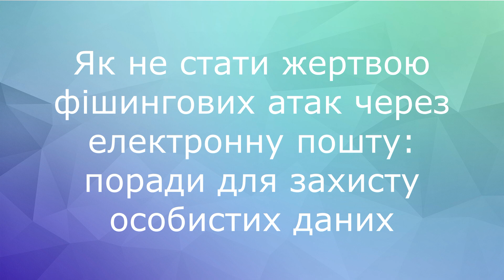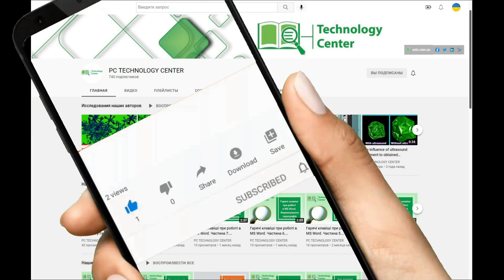Як уникнути фішингових атак через електронну пошту: поради для захисту ваших особистих даних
Фішингові атаки стають дедалі більш поширеними, і шахраї використовують різноманітні тактики, щоб змусити вас розкрити конфіденційну інформацію. Вони можуть надсилати електронні листи від імені державних, банківських, міжнародних організацій або навіть ваших колег і друзів.

Зазвичай шахраї використовують маніпуляції, щоб викликати відчуття тривожності та терміновості, змушуючи вас діяти швидко. Наприклад, це можуть бути повідомлення про термінову судову справу, блокування рахунку або несплачені борги.

Щоб захистити себе, дотримуйтесь цих порад:

- Перевіряйте електронну адресу відправника. Шахраї часто використовують адреси, які майже ідентичні справжнім, з різницею лише в кількох символах. Будьте пильними та уважно перевіряйте адреси.

- Оцініть мову та стиль повідомлення. Фішингові листи часто містять орфографічні помилки, незвичний стиль написання, низькоякісні зображення або прохання надати конфіденційну інформацію. Будьте обережними з такими ознаками.

- Не натискайте на підозрілі посилання та не відкривайте вкладення. Посилання можуть вести на фальшиві сайти, а файли — містити шкідливі програми.

- Завжди перевіряйте підозрілі листи. Якщо у вас виникли сумніви щодо автентичності листа, краще перевірте інформацію ще раз або зв’яжіться з відправником напряму.

Будьте уважними, щоб не стати жертвою фішингових атак!